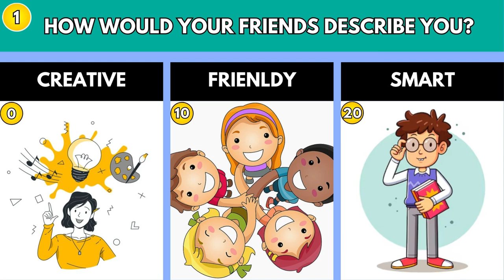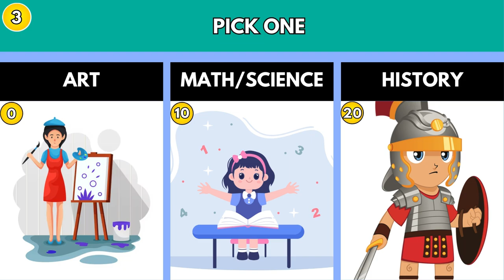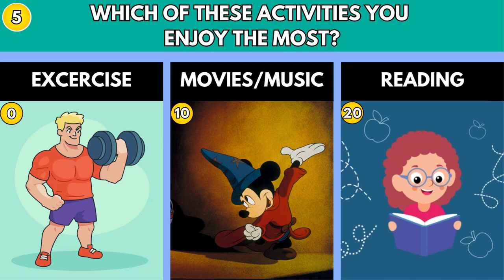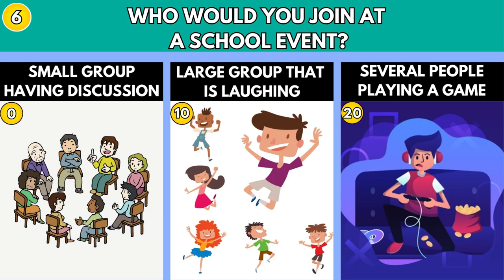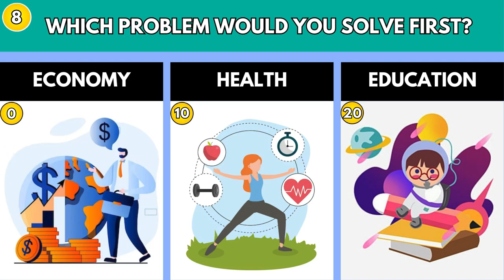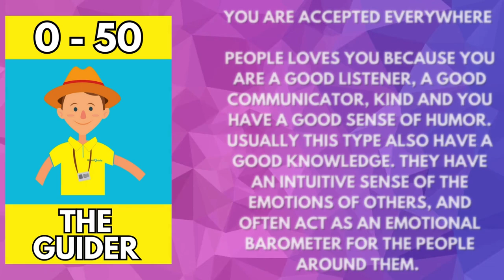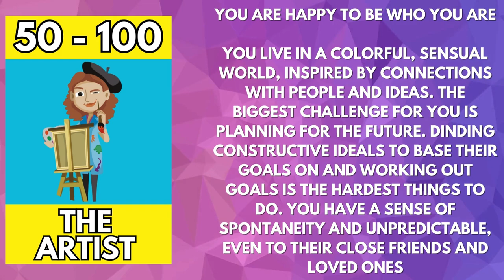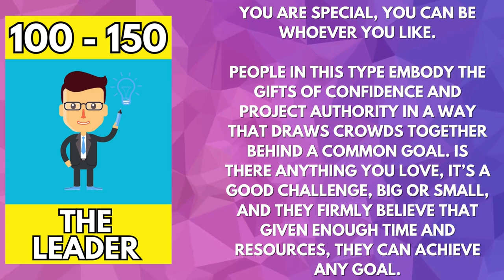🔍 What Job Is Perfect for You? | Personality Test 💼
What Job Is Right For You? | Personality Test by Genius Test 🎓

Are you curious about which career best matches your personality? Take our fun and insightful personality test to discover the perfect job for you! This quiz is designed to help you understand your strengths, preferences, and traits, guiding you toward a career that suits you best.

🔍 What to Expect:

A set of carefully crafted questions that explore various aspects of your personality, interests, and skills.
A personalized result at the end of the test that suggests career paths based on your responses.
Insights into different job options that align with your unique personality profile.

Anyone exploring career possibilities and looking for guidance on choosing a suitable profession.
Students and young adults seeking direction in their career planning.
Professionals considering a career change and interested in exploring new opportunities.
📝 How to Take the Test:

Watch the video and answer each question honestly.
Keep track of your answers and find out your ideal job at the end.
Reflect on the results and see if they align with your current career goals or inspire new ideas.
📢 Join the Discussion:

Share your results in the comments! Do you agree with your career match? What are your thoughts on the suggested job options?
Let us know your dream job and the career path you're interested in pursuing.
Send this personality test to a friend and compare your results! Are you and your friends destined for similar careers, or are your paths entirely different?